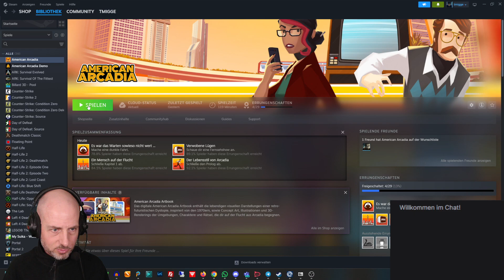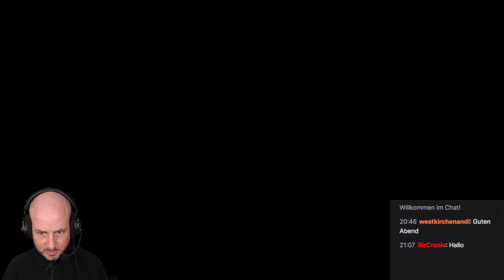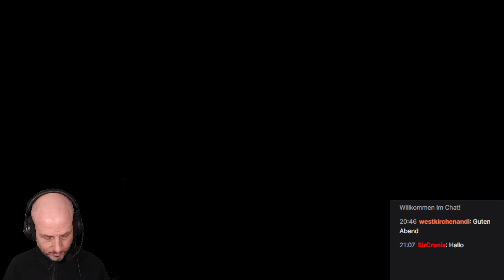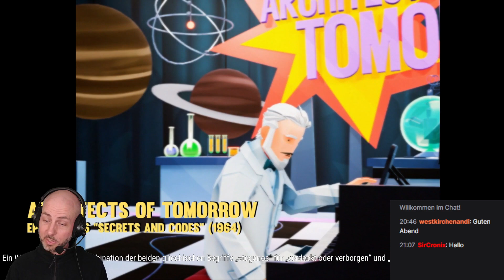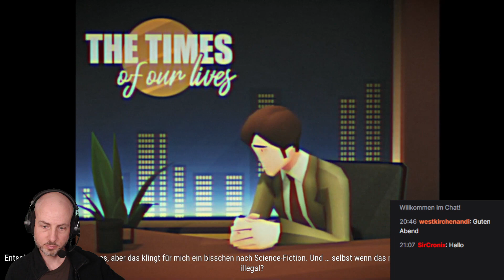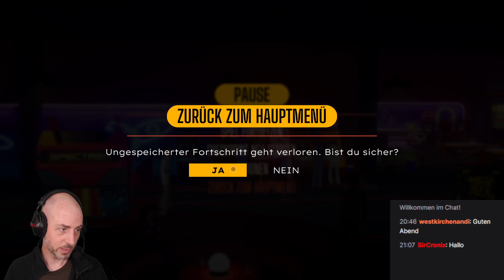Let's play: American Arcadia, Teil 2 von 6